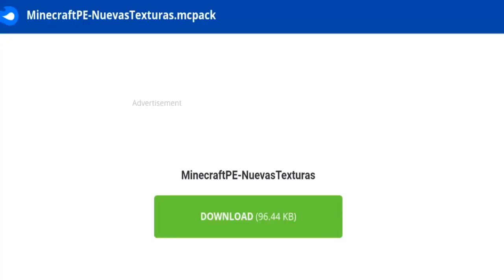MINECRAFT PE NUEVAS TEXTURAS DE MINECRAFT PC 1.13 PARA POCKET! - TEXTURE PACKS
Por fin ya están porteando las nuevas texturas de Minecraft PC 1.13 (java) a pocket! posiblemente estas texturas estarán no en la 1.2 si no en la 1.3 dependiendo de la recepción de la gente.

EN EL VÍDEO  MUESTRO COMO SE INSTALAN

Si te perdiste algún spoiler puedes verlos todos acá abajo!